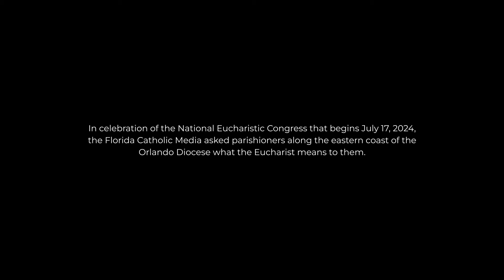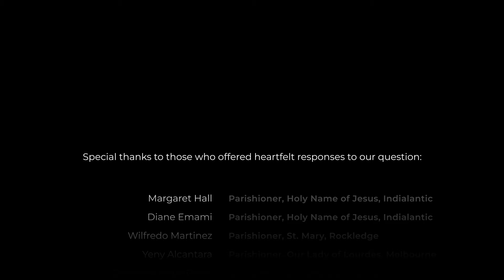National Eucharistic Congress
In celebration of the National Eucharistic Congress that begins July 17, 2024, the Florida Catholic Media asked parishioners along the eastern coast of the Orlando Diocese what the Eucharist means to them.

Listen to some of their responses.

Stay updated with the latest Catholic news, events, and inspirational content from across Florida.

Video by Andrés David Rozo

Thank you for supporting Florida Catholic Media. God bless!